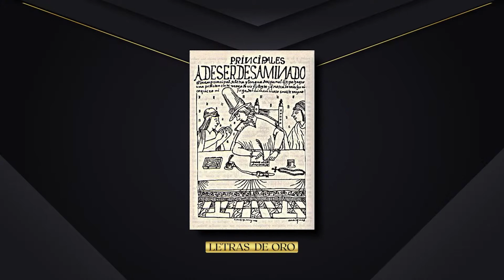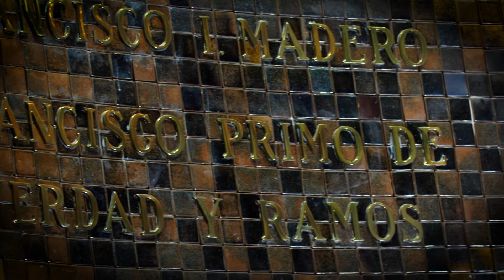🎞 Letras de Oro | Capítulo 9: Francisco Primo de Verdad y Ramos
Letras de Oro te llevará a conocer personajes, instituciones y fechas emblemáticas y significativas de Jalisco 🇲🇽